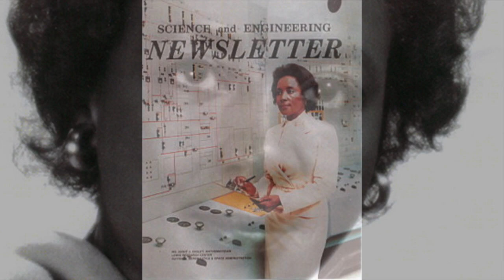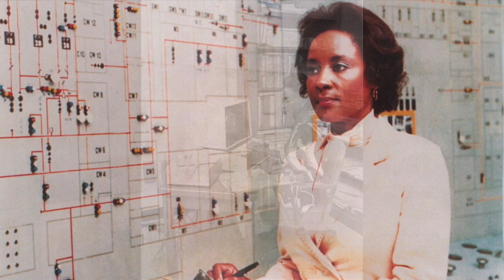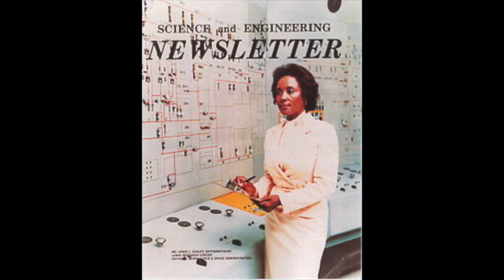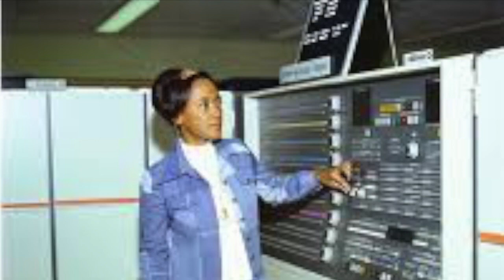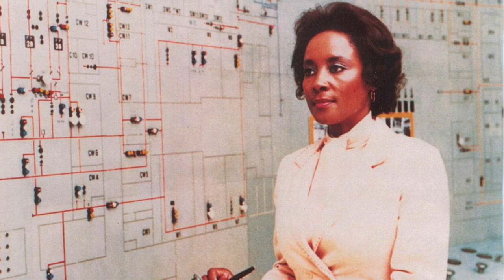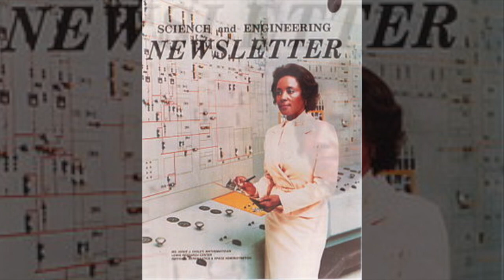Annie Easley: Mathematician, Computer Scientist. One of the first Black women to work at NASA.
This video is about Annie Easley.Annie J. Easley (April 23, 1933 – June 25, 2011) was an African-American computer scientist, mathematician, and rocket scientist. She worked for the Lewis Research Center (now Glenn Research Center of the National Aeronautics and Space Administration (NASA) and its predecessor, the National Advisory Committee for Aeronautics (NACA). She was a leading member of the team which developed software for the Centaur rocket stage, and was one of the first African-Americans to work as a computer scientist at NASA.